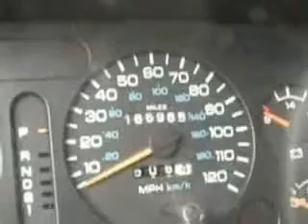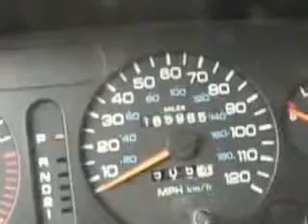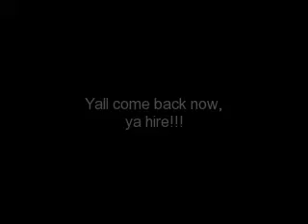1996 Dodge Ram exhaust and interior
hay yall, This is another RAM TOUGH PRODUCTION. this is a video of my 1996 Dodge Ram 1500 4x4. You will see the inside of my truck and I wil also be reving the engine.